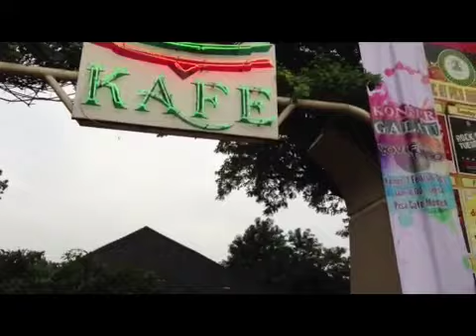KonserGalau Yovie & Nuno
KonserGalau-nya Yovie & Nuno bareng 4 Calon Vokalis baru